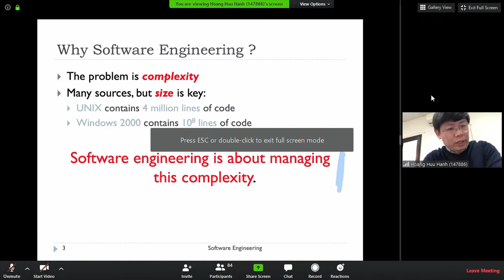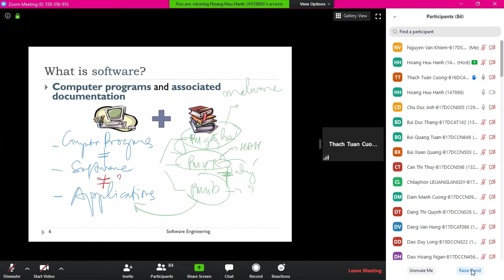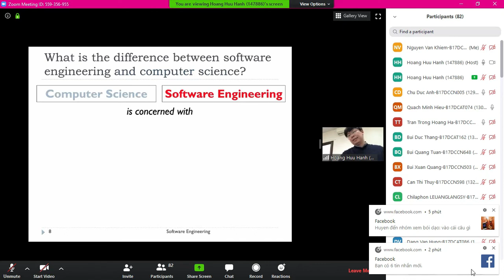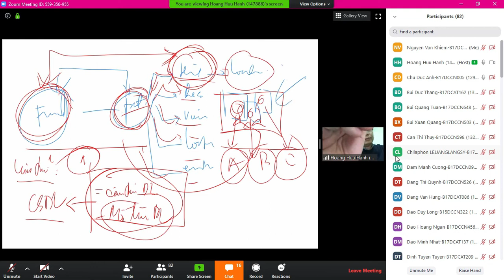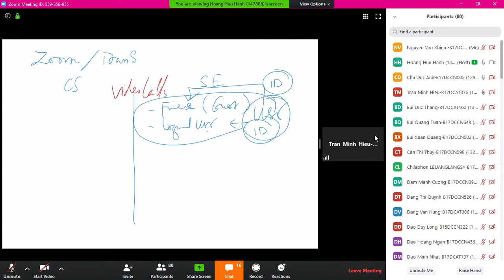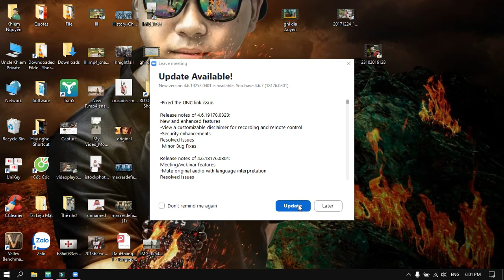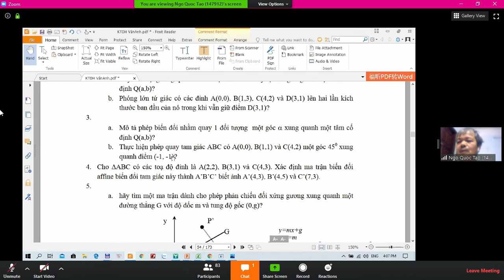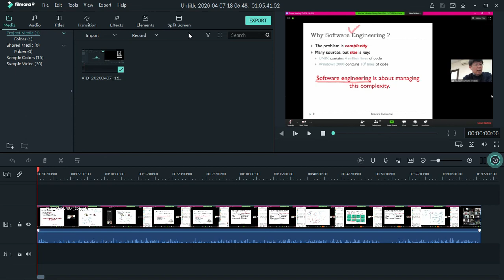Nhập môn công nghệ phần mềm PTIT - Thi vấn đáp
🔥🔥🔥🔹Tổng hợp tiểu luận các môn PTIT (Ngân Hàng PTIT)

Please support me, would appreciate it if you did. Thanks 4 watching!